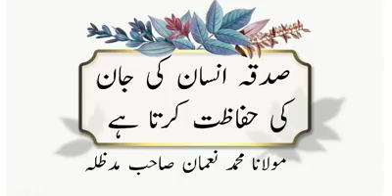Sadqa insan ki jan ki hefazat karta hay.Molana Mohammad Noman